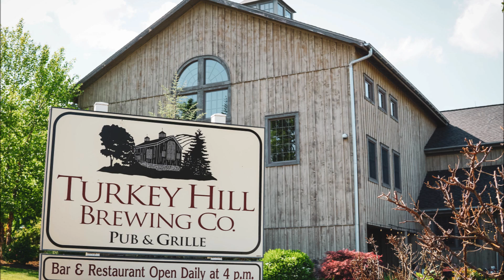Coarse Grind Podcast Ep140 Rodney Lienhart Deliciously Dope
Episode 140 of the Coarse Grind Podcast comes back with a focus on another three digits - 420.  (Don't worry -The writers had to ask their kids what that meant).  But as we gravitate to new arenas of cuisine, it's becoming more and more apparent that cannabis and cuisine is a match made in...well, heaven or a smoke filled room.  Listen as host/creator Shawn Rosler sits down with the creative cannabis mind behind Deliciously Dope, Rodney Lienhart, to talk food, smoke, and everything in between!